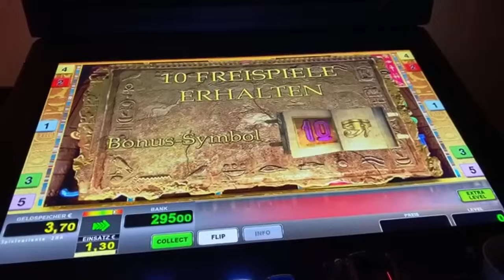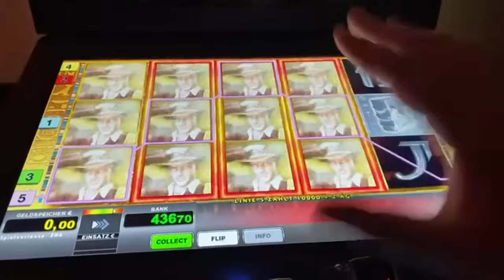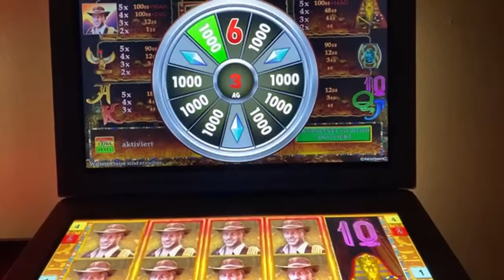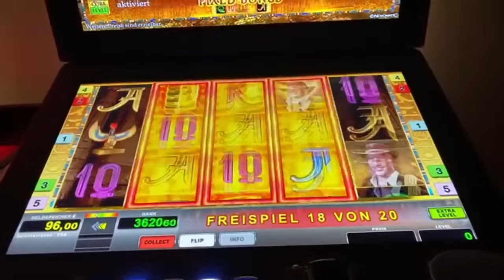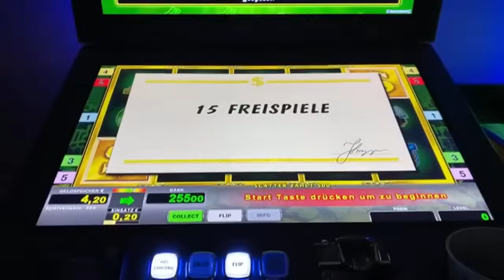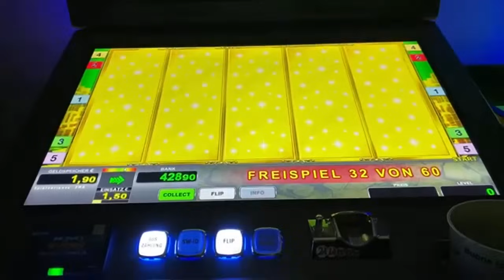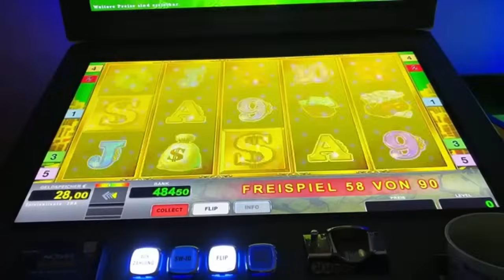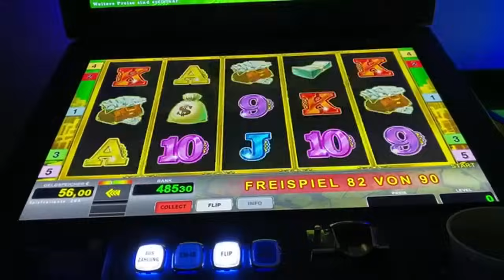Book of Ra Fixed 🔥Jackpot Köpfe Freispiele🔥 Novoline Spielothek Geht ab